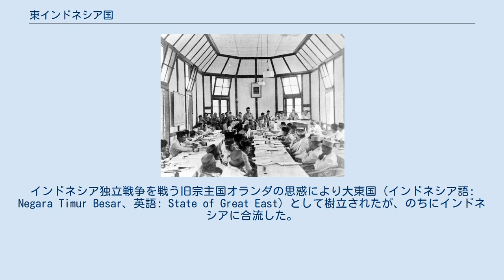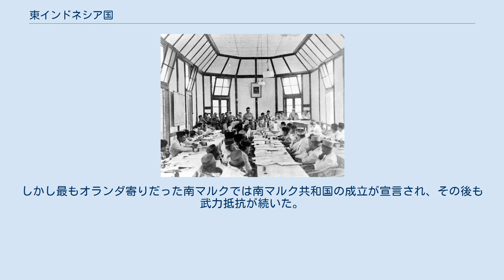東インドネシア国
マリノ会議 ゲデ・アグン 東インドネシア国 (インドネシア語: Negara Indonesia Timur、英語: State of East Indonesia) は、第二次世界大戦後にオランダ領東インド（蘭印）に作られた国。
インドネシア独立戦争を戦う旧宗主国オランダの思惑により大東国（インドネシア語: Negara Timur Besar、英語: State of Great East）として樹立されたが、のちにインドネシアに合流した。
 日本軍が蘭印を占領した際、西部を陸軍、東部を海軍が占領して別々に軍政を敷いていた。
日本の降伏後、連合軍が進駐して西部を英印軍、東部をオーストラリア軍が引き続き占領した。
傀儡国家の樹立を目論むオランダは1946年7月16-25日、セレベス島にマリノ会議を召集し、東部の王侯らに忠誠を誓わせ大東国の設立を提案した。
12月7-24日のデンパサール会議を経て、24日大東国の成立を宣言。
人口の多い西部占領地のジャワ島に対抗するため、西部だったバリ島も編入された。
 3日後の12月27日、スカワティらバリ人の要求で、東インドネシア国と改称。
バリ貴族でインドネシア共和国寄りのゲデ・アグン、スカワティらの指導者により、ハーグ円卓会議でインドネシア連邦共和国としての独立に道が開かれ、1950年8月17日インドネシア共和国へ合流した。
しかし最もオランダ寄りだった南マルクでは南マルク共和国の成立が宣言され、その後も武力抵抗が続いた。